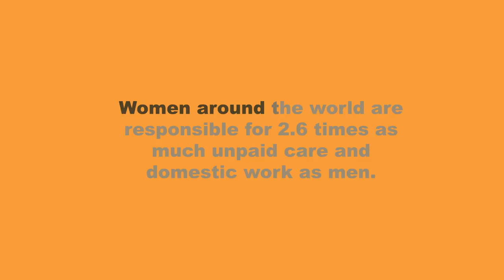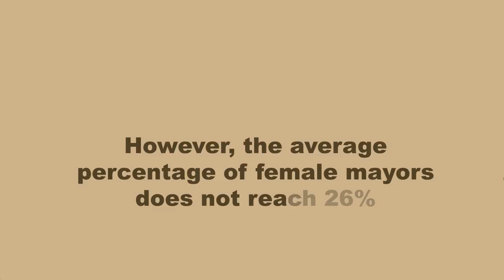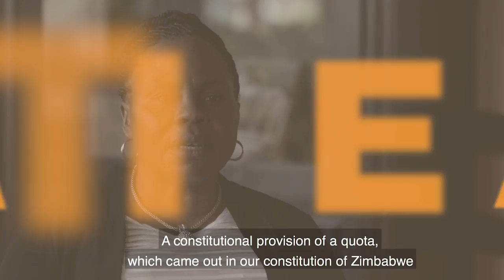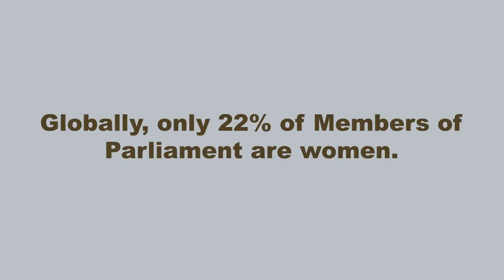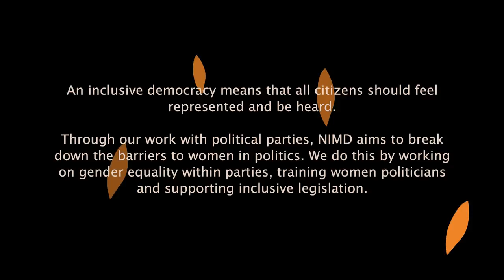Making their voices heard....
NIMD asks women politicians from around the world about the barriers they face and what it will take to make a difference.